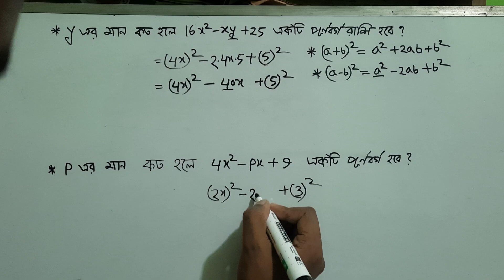পূর্ণ বর্গ রাশি